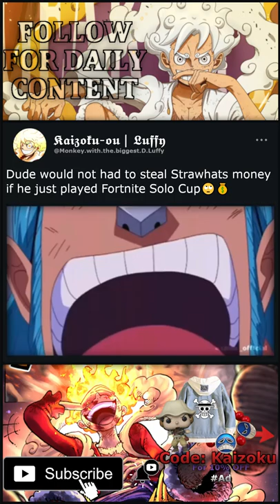How much earnings he got❓🤔